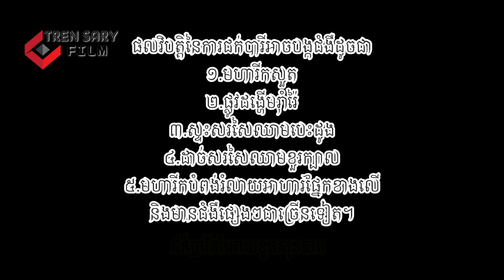TSR FILM | រឿងអប់រំខ្លី បារី | Short Film | By Tren Sary Film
៚ សូមស្វាគមន៍មកកាន់ Channel TSR Film សូមជួយចុចSubscribeម្នាក់មួយ ដើម្បីទទួលបាននូវវីដេអូថ្មីៗ ពីក្រុមយើងខ្ញុំ។  សូមអរគុណ🙏